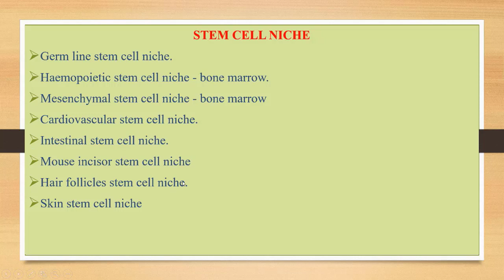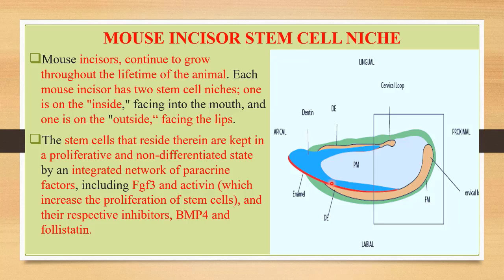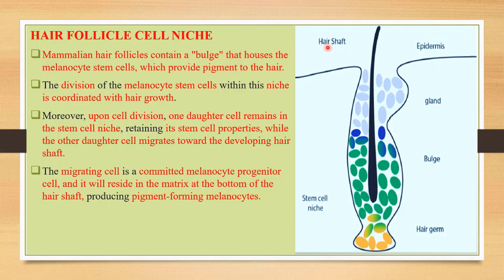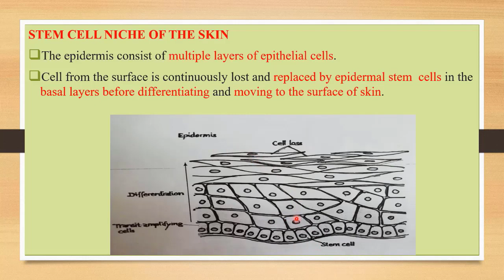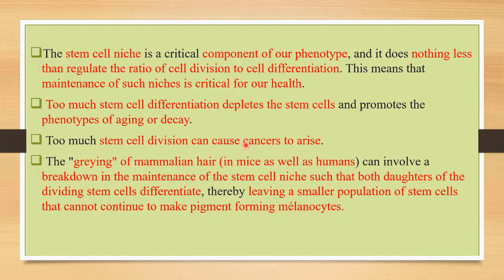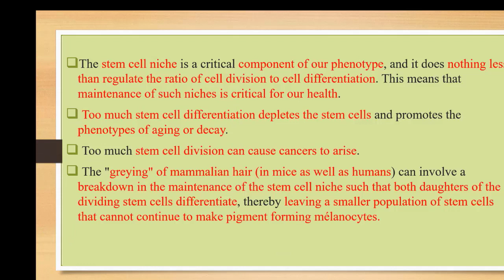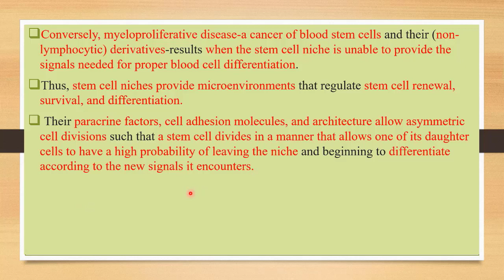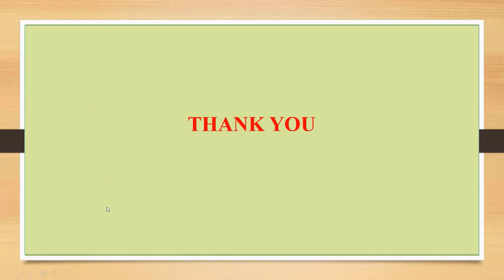Stem cells - Stem cells niche (part-3)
This video is about stem cell niche.
Helpful for those who are preparing for CSIR NET, GATE, DBT BET JRF, MSc. BSc., and various other competitive examinations.